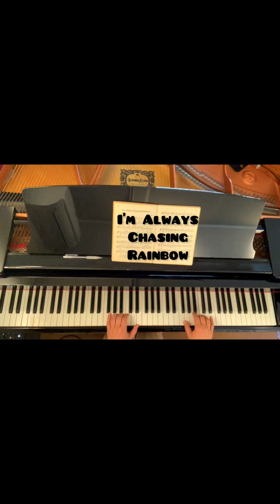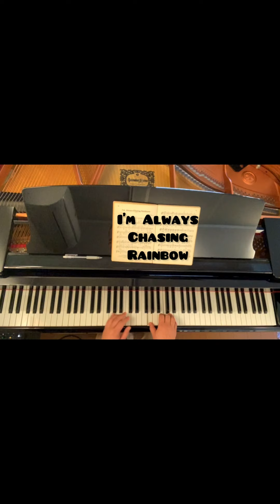I’m Always Chasing Rainbow • Kazuhiro Omori (p, b)